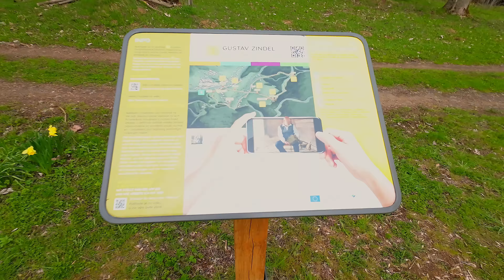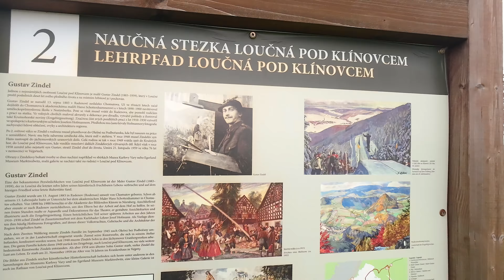Tip na výlet - Hora Meluzína | Krušnohoří - Erzgebirge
Hledáte tip na výlet v Krušnohoří? Vydejte se s námi třeba na horu Meluzínu z Loučné pod Klínovcem. Pro více tipů sledujte náš YT kanál.

TIP NA VÝLET: HORA MELUZÍNA
Dnes se vydáme se Štěpánem a Petrem na výlet na horu Meluzínu. Cca 11 km okruh začíná v Loučné pod Klínovcem, nejmenším a nejzápadnějším městě Ústeckého kraje, ke kterému patří i vesnice Háj.
Pro zpestření vycházky můžete procházet krajem s nejznámějším krušnohorským malířem a ilustrátorem Gustavem Zindelem díky aplikaci Živé hory
Nejvyšší bod dnešního výletu představuje Meluzína, čtvrtá nejvyšší hora české části Krušných hor. Meluzína je nápadný skalnatý hřeben cca 700 m dlouhý a 250 m široký, jehož vrchol j skalnatý a odlesněný, můžete se tak z něho kochat výhledem na Klínovec, Fichtelberg, Měděnec, Nechranice, údolí Ohře nebo i Bärenstein...
A hlavně se přijeďte nadechnout do KRUŠNÝCH HOR a poznejte KRAJINU S PŘÍBĚHEM.